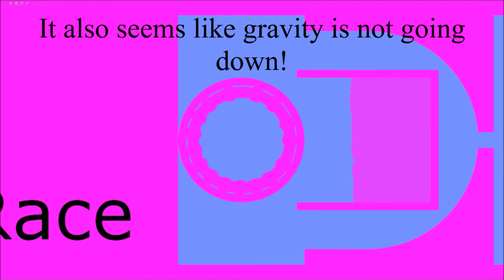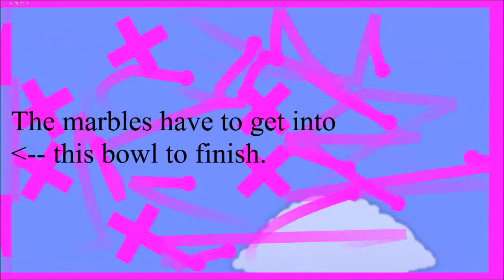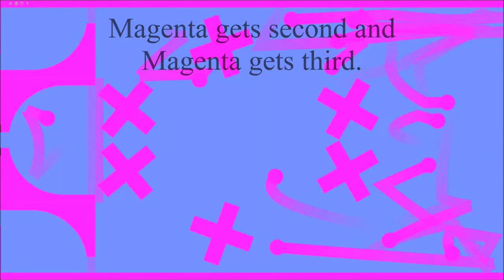The Magenta Marble Race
My Magenta Day race.

Edited using Windows Movie Maker.